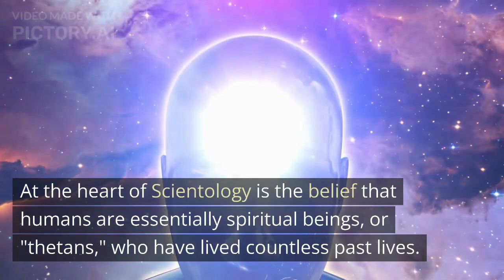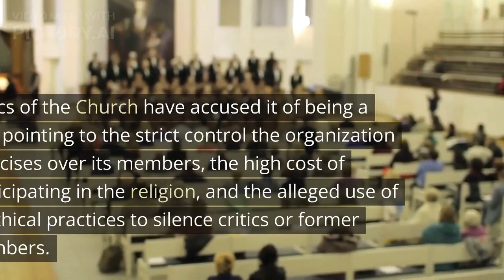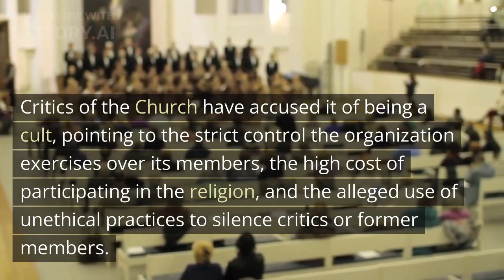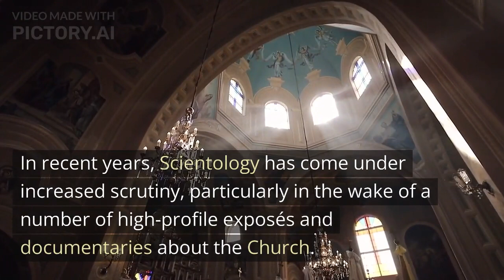| WHAT IS SCIENTOLOGY △ | L.RON HUBBARD | DIANETICS |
Hello Folks !
Here we see about what is Scientology. Scientology is a controversial and secretive religion founded in the mid-20th century by science fiction writer L. Ron Hubbard. It claims to offer a path to spiritual enlightenment through a series of courses and practices, but has faced criticism and controversy over its practices and beliefs.